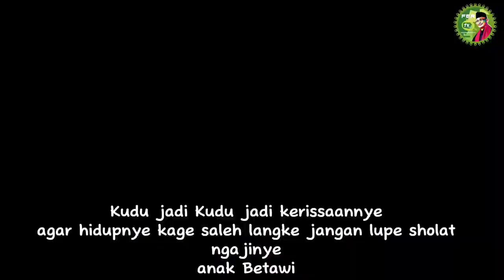LAGU FBR - ANAK BETAWI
Judul : Anak Betawi
Cipt : KH. Lutfi Hakim, MA. (Imam FBR)
Dinyanyikan Oleh : H. Manan (Korwil Timur)